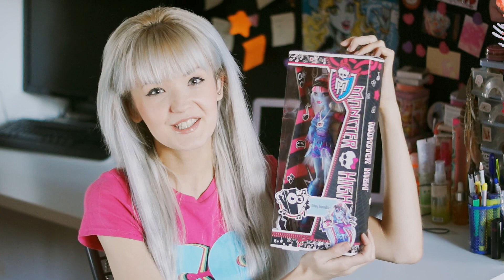Abbey Bominable [Monster High] DOLL REVIEW/обзор